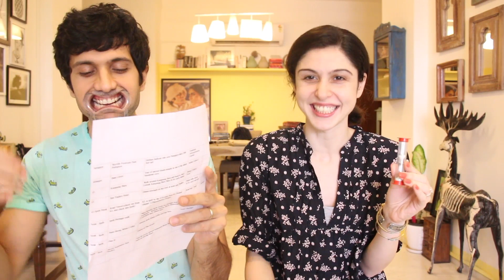The Mouthguard Challenge || Part 2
This is part two of the mouthguard challenge and in this one we have to guess movie names & song lyrics!

G.P.O. MUMBAI
MUMBAI-400001